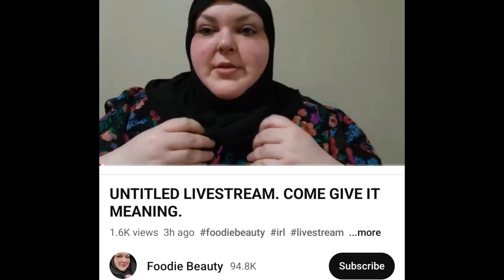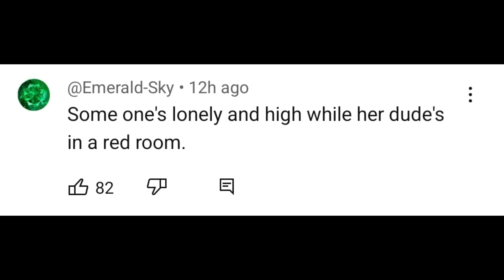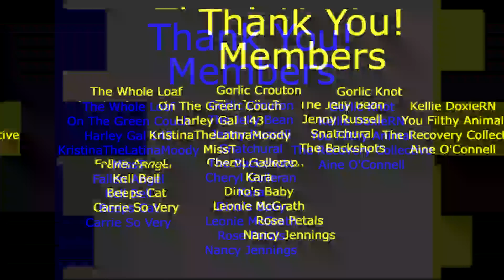Foodie Beauty Is Stuck And Its Getting Obvious